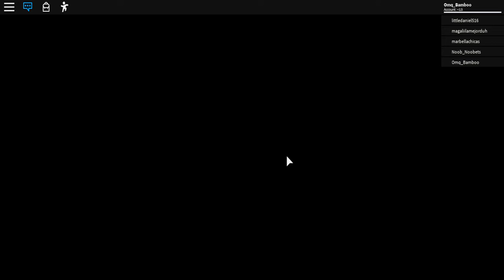PEPPA HAS CHANGED || Shrimp & Rice (( but without Rice )) aka Shrimp's Dish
This is the first video on Shrimp's Dish or My first video without Rice . His WIFI is bad but he will be back . We will recording soon a new video , so toned in for next video !